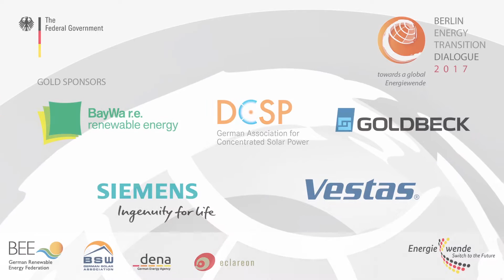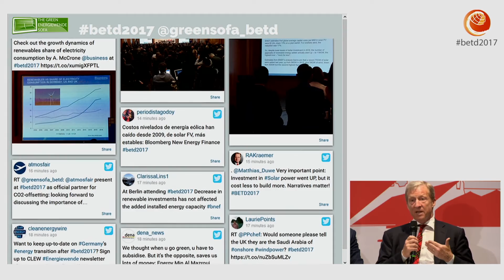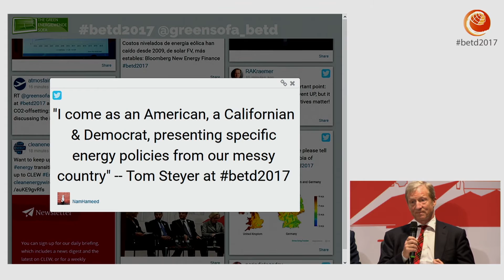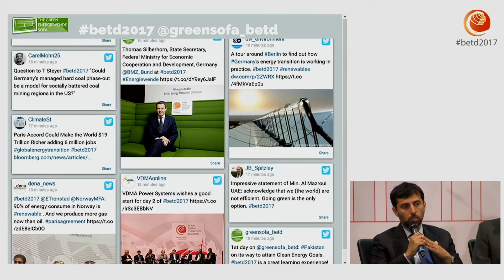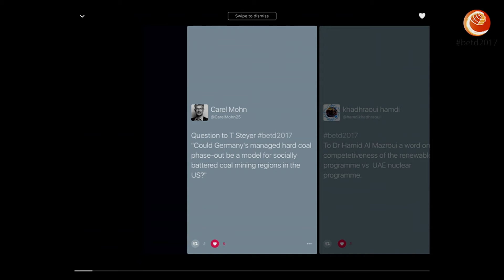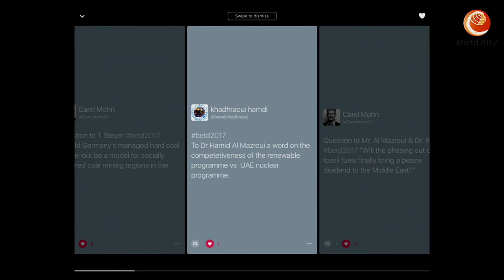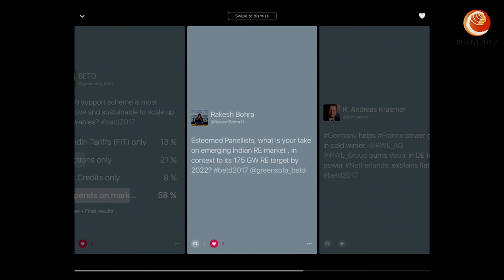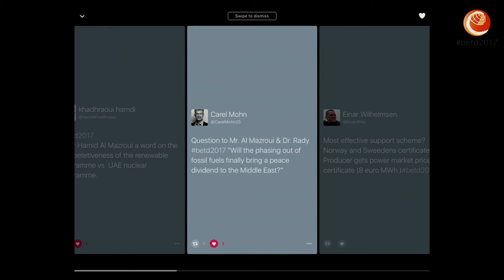BETD 2017: Policy attracts Investments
Berlin Energy Transition Dialogue 2017
Policy attracts Investments

Speaker:
Suhail Al Mazroui, Dr. Magdy Rady, Thomas Silberhorn, Elsbeth Tronstad, Dr. Kristian Parker, Tom Steyer, Moderator: Dr. Melinda Crane